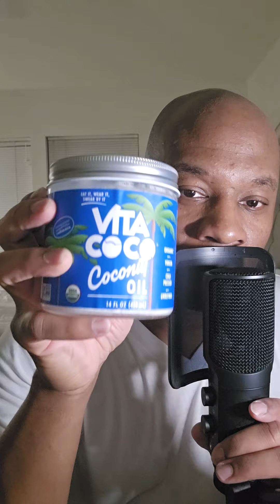INSANE MONEY METHODS. GET RICH OR DIE TRYING 💯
Are you struggling to make money online or tired of trying countless methods that just don’t work? It’s frustrating, right? Spending hours searching for ways to generate income, only to be left feeling overwhelmed, confused, and still empty-handed. You see others making money online and wonder, "Why not me?" Worse, it feels like every method either takes too long or costs too much upfront.

But it doesn't have to be that way. There's a proven strategy that allows anyone to start making money online quickly and with minimal effort. Want to learn how to get started and achieve financial freedom?